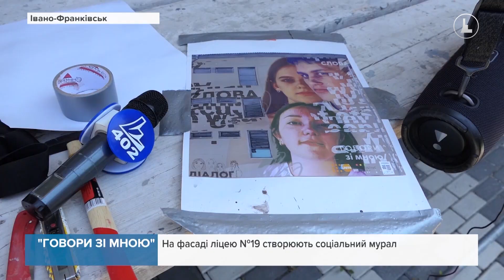Говори зі мною: На фасаді ліцею №19 створюють соціальний мурал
Основою для цього стінопису стали автопортрети та фото учнів навчального закладу. Співавтор ідеї Олесь Базюк каже, спільно із командою вони заклали особливий сенс не тільки у візуальній складовій, але і в назві «Говори зі мною», адже саме діалог є одним із методів запобігти насиллю.